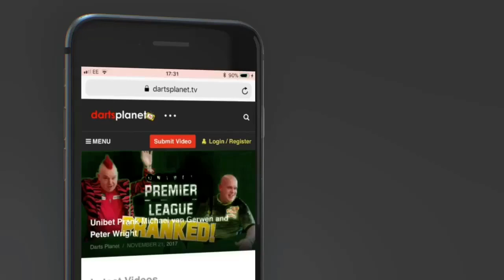BULLSEYE CHALLENGE | 60 SECONDS | FUN DART CHALLENGES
Watch me take on a fun 60 second bullseye challenge. This is a genuine challenge and you will see has not been edited, if I had of edited I would have had a lot more, lol.

How many bullseyes and 25s can you score in 60 seconds?

dartsplanet.tv